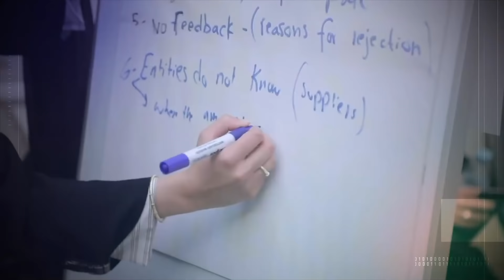مسيرة التحول الرقمي في وزارة المالية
بدأت وزارة المالية مسيرتها نحو التحول الرقمي في عام 2018، واليوم نجحت الوزارة في أتمتة 99-100% من خدماتها الداخلية والخارجية، حيث قامت بأتمتة 27 عملية داخلية و12 خدمة مقدمة إلى المتعاملين عبر الموقع الإلكتروني والتطبيق الذكي للوزارة، بينما تعمل حالياً على أتمتة نحو 33 خدمة أخرى